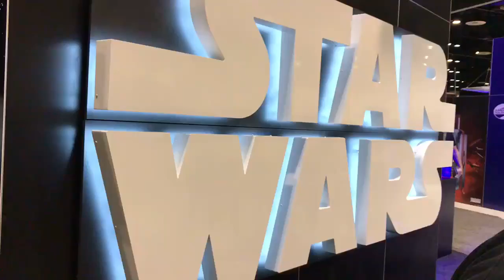GANA las Exclusivas del STAR WARS CELEBRATION 2017★JJyC★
¿Quieres ganarte una exclusivas de SWCO 2017? Ve este vídeo y sabrás que hacer.